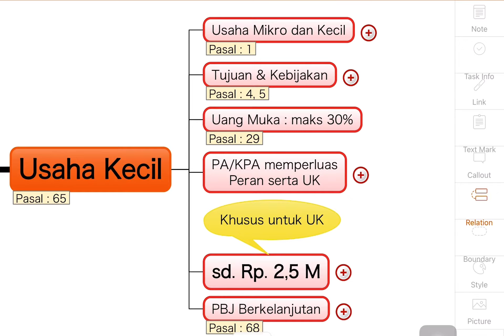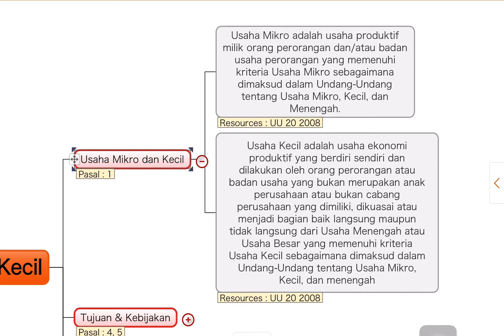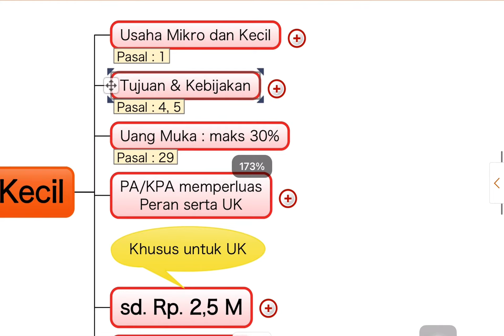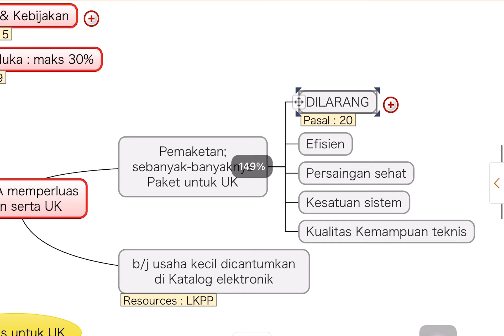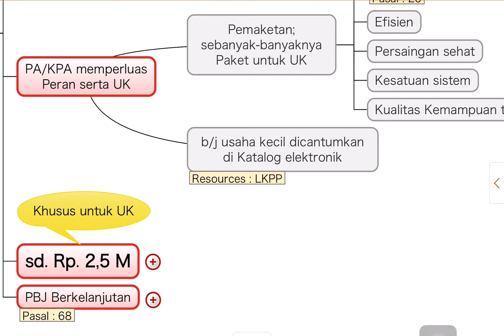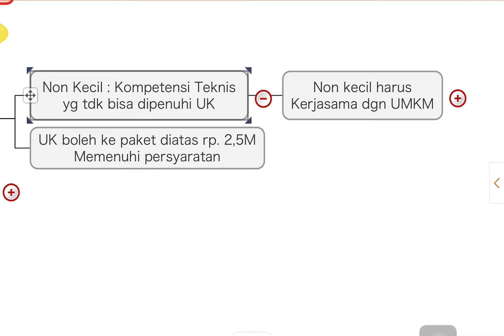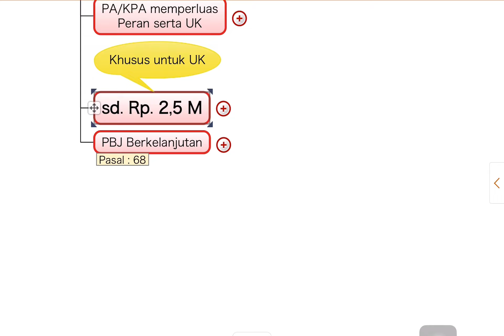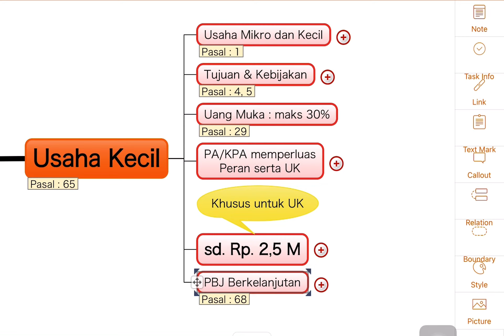USAHA KECIL || Mindmap Session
perpres 1221 : nilai sd rp. 15 milyar untuk Usaha Kecil

Usaha mikro dan kecil, Kebijakan pengadaan dalam Perpres 16 tahun 2018, apa itu usaha mikro dan kecil? Berapa batas nilai paket untuk Usaha Kecil? Berapa uang muka untuk usaha kecil?

🎥 Koleksi baru di tahun 2021, Video Pengadaan Barang/Jasa Pemerintah untuk Pemula  sesuai Perpres 16 tahun 2018🎬
Edisi lengkap untuk supplement belajar/mengajar pengadaan dgn snack learning videografis; mind map, tawe, videoscribe, notabilty whiteboard 💥💯

List per materi:
Dst...

Selamat menikmati kumpulan video dasar pengadaan & semoga bermanfaat.